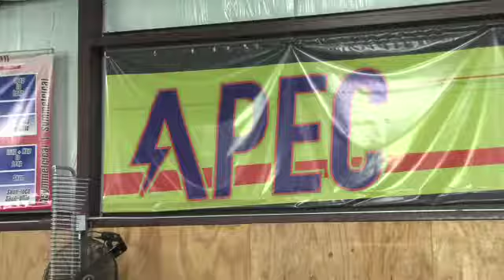ETX Athletes Fitness Tests at APEC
More faces in more places!  ETFinalScore.com sports team presents today's video sports update!